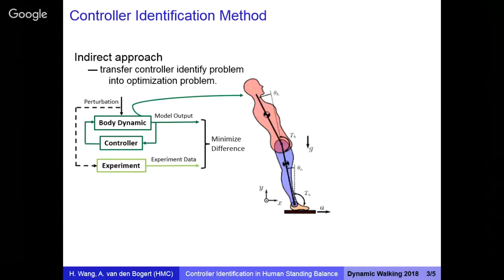Huawei Wang: Controller identification in human standing balance task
Huawei Wang: Controller identification in human standing balance task. Dynamic Walking Conference 2018, Pensacola.